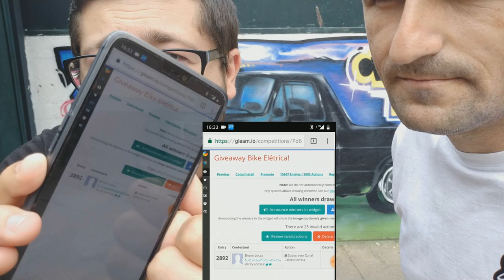já tenho vencedor giveaway bike elétrica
➢ SWIFT/BIC: BBPIPTPL